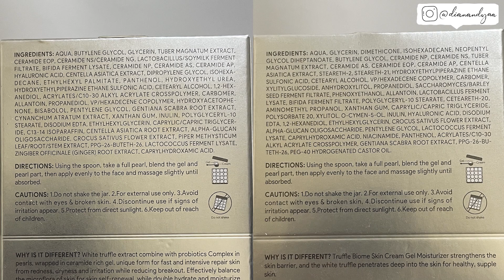Pilih Mana? Skintific Truffle vs. MSH Niacinamide vs. 5x Ceramide Moisturizer!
Bulan lalu Skintific rilis Truffle Biome Moisturizer dan ternyata banyak yang tanya bagus mana sama MSH Niacninamide Brightening Moisturizer ataupun 5x Ceramide Barrier Repair Moisturizer? Well divideo ini aku kasih poin-poin utamanya dan sharing berdasarkan pengalamanku selama ini. So tonton videonya sampai habis guys ^^

LINK PEMBELIAN :
- Truffle Biome Mois :
- MSH Niacinamide Brightening Moist :
- 5x Ceramide Barrier Repair Moist :